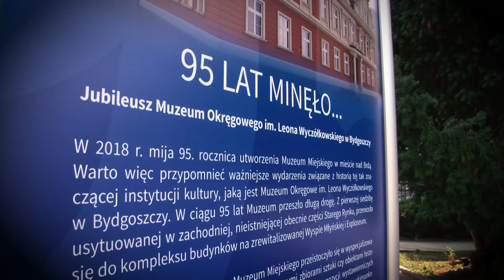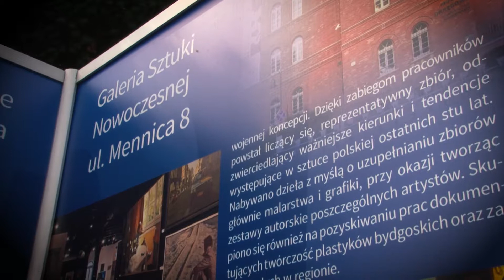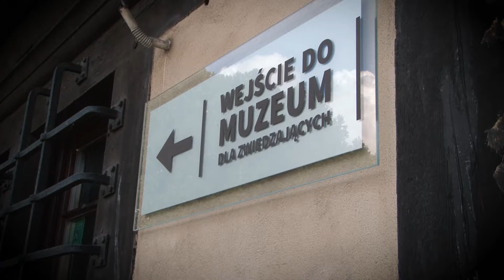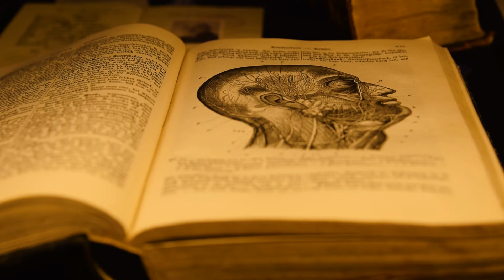Muzeum Okręgowe im. Leona Wyczółkowskiego w Bydgoszczy